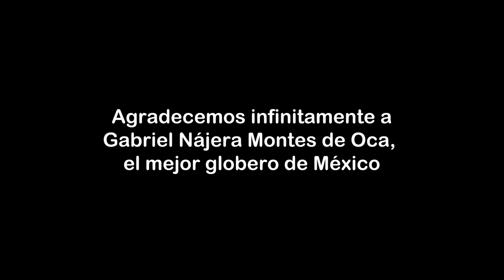LIGEREZA | Documental | Estudios Tlacuatzin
ADVERTENCIA: Debido al contenido de algunas declaraciones, recomendamos que niños menores de 12 años no vean este documental.

SINOPSIS
Conforme pasan los años, viejos trabajos, tales como el de globero, comienzan a desaparecer. Sin embargo, personas como Gabriel Nájera siguen teniendo fe en esta labor, saliendo todos los días a esperar que al menos un globo se venda y no muera esta profesión.

Estudios Tlacuatzin, 2019